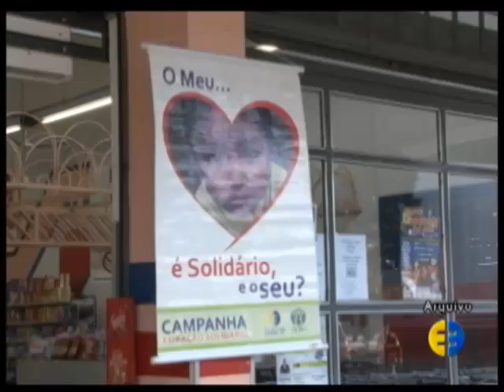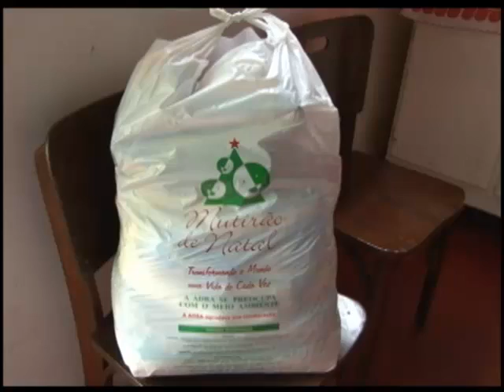Entrega da Campanha Coração Solidário 20 06 2012